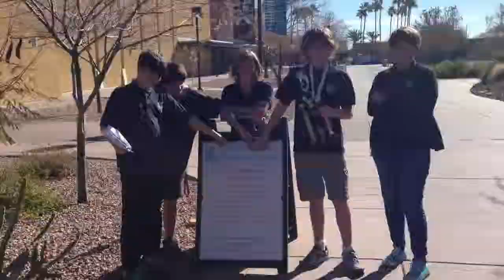Walker wins Chandler-Gilbert Math Competition Jan 2015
40/40 (perfect score) - First Place as 8th grader